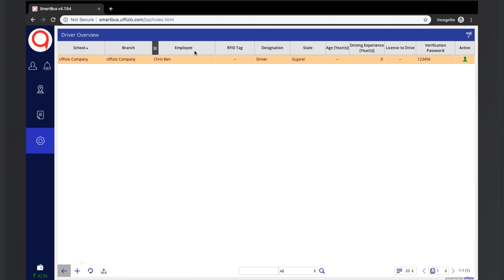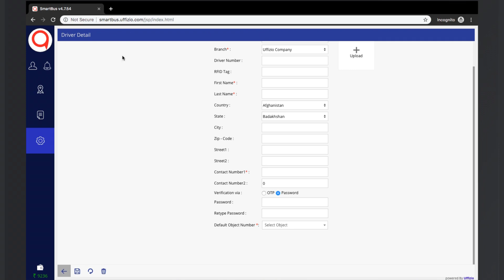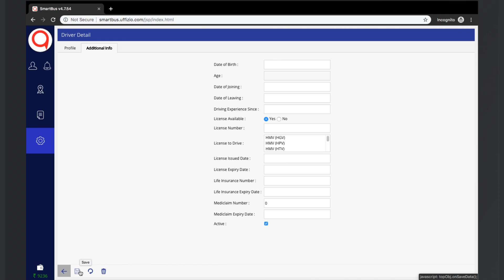How to add a Driver in Smartbus ?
This video demonstrates how to add a Driver in the Smartbus platform.

Drivers are one of the most important parts of the Smartbus platform. From the Web panel, you can create a driver by entering the details like Driver Name and Number,  RFID information and also the Login ID and Password with which the driver can log in to his mobile application of Btrack Driver.